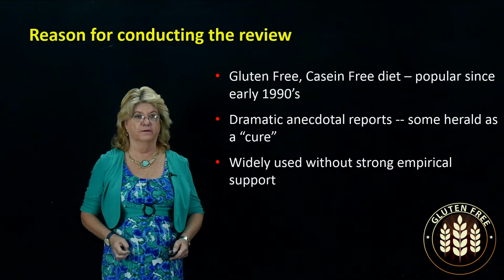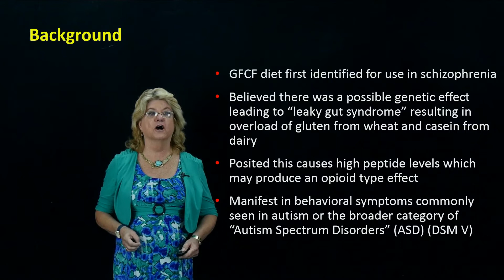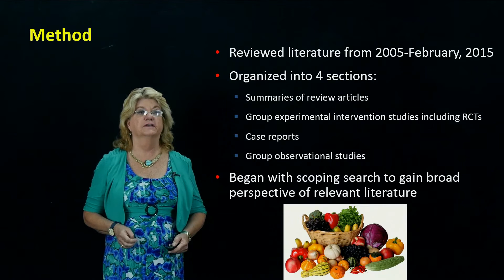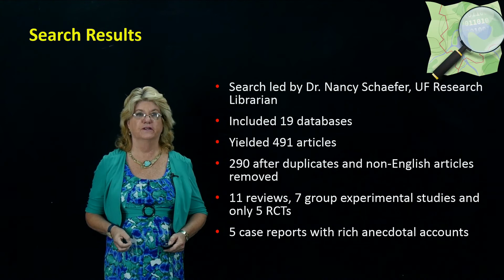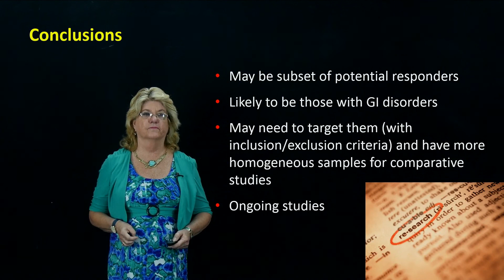GFCF diet in ASD – Video abstract 74718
Video abstract of review paper “A review of gluten- and casein-free diets for treatment of autism: 2005–2015” published in the Nutrition and Dietary Supplements journal by Elder et al.

Background: The gluten-free, casein-free (GFCF) diet is heralded by strong anecdotal parental reports to greatly improve and even “cure” symptoms of autism spectrum disorders (ASDs). Yet, to date, little conclusive empirical evidence exists supporting its use.
Objective: The purpose of this paper is to provide an overview of the state of the recent evidence regarding the use of GFCF diet for treatment of individuals with ASD.
Methods: Five database providers (PubMed, Web of Knowledge, EBSCO, ProQuest, and WorldCat) were used to search 19 databases, yielding a total of 491 articles that were published through February 2015. Peer-reviewed articles published between January 2005 and February 2015 were included for review if study participants were identified as having ASD and if the study investigated the effects of the GFCF diet on ASD behaviors or the relationship between the diet and these behaviors.
Results: Evaluation of search results yielded eleven reviews, seven group experimental studies including five randomized controlled trials, five case reports, and four group observational studies published during the last 10 years. These studies represent a marked increase in the number of reported studies as well as increased scientific rigor in investigation of GFCF diets in ASD.
Conclusion: While strong empirical support for the GFCF diet in ASD is currently lacking, studies point to the need for identifying subsets of individuals (eg, those with documented gastrointestinal abnormalities) who may be the best responders to the GFCF diet. Identifying these subsets is critically needed to enhance rigor in this research area. Until rigorous research supporting the use of GFCF diet is reported, clinicians should continue to use caution and consider several factors when advising regarding implementation of the GFCF diet for individuals with ASD.